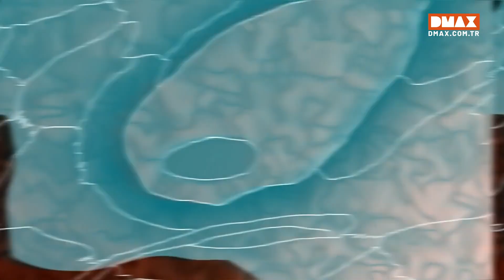Qarışqa və sel suları